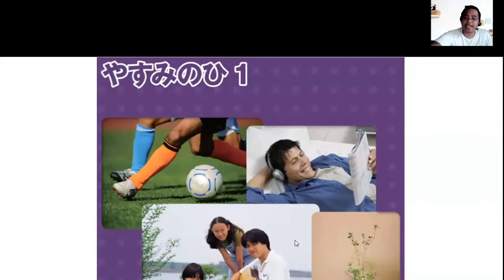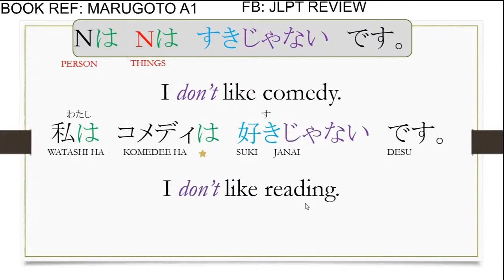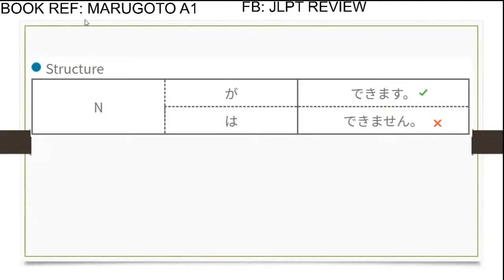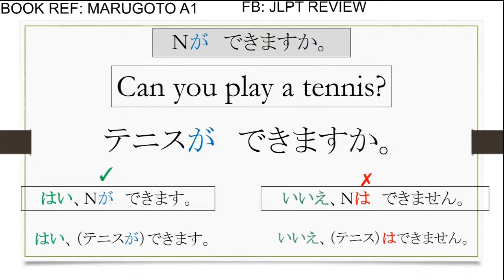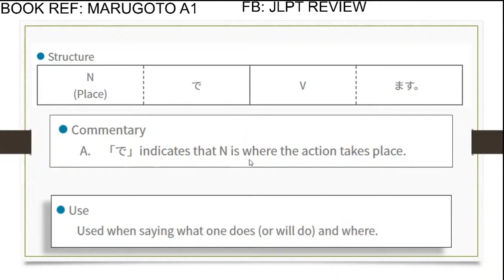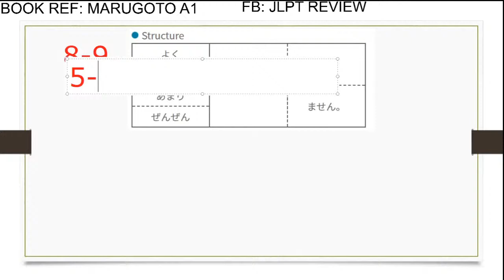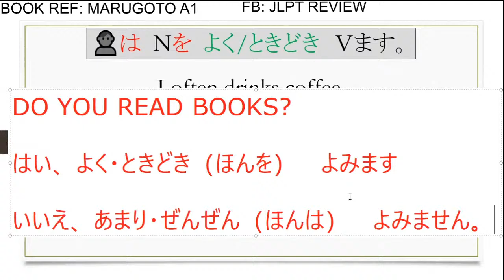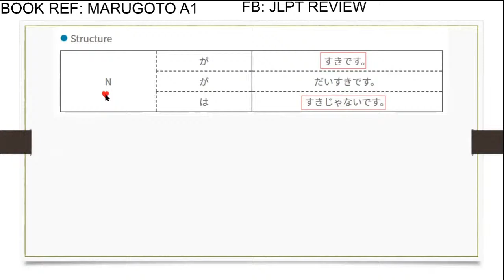JFT A1 LESSON 11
PATTERN:
*Used when talking about one's hobby or something one likes.
*Used when talking about the sports/musical instruments one can play, or the languages one can speak.
*Used when saying what one does (or will do) and where.
*Used when talking about how frequently one does a particular action.

This books will help you  how to boost your knowledge in studying Japanese language.